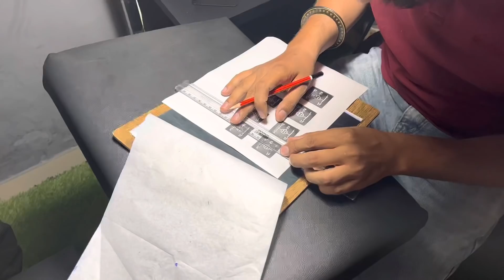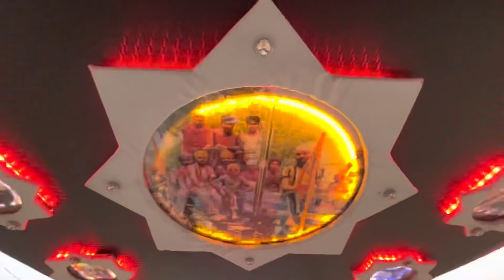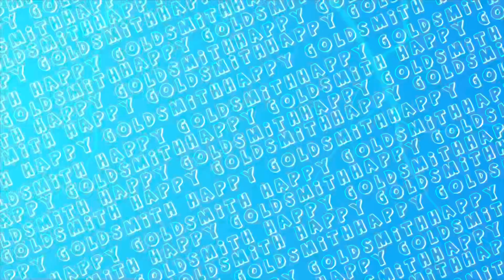New Swaraj 855 Tattoo | Sara Din drive karde rahe 🦖🔥